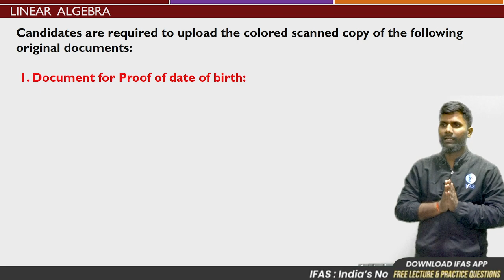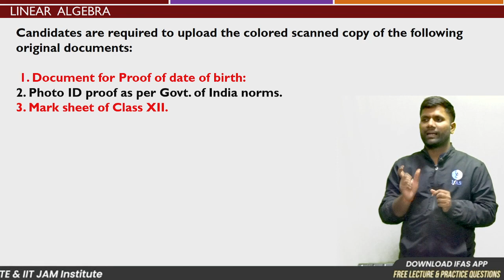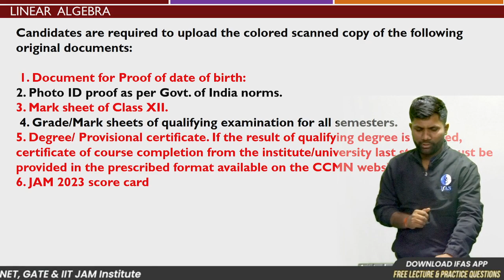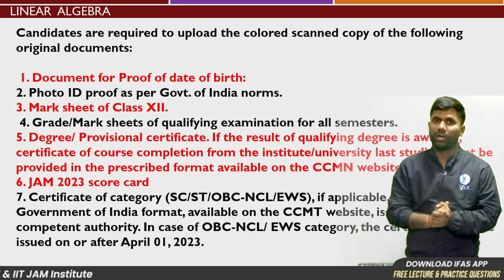Documents Required for CCMN Counselling !